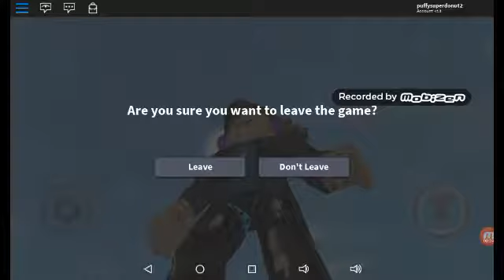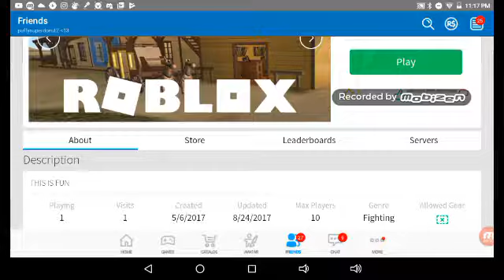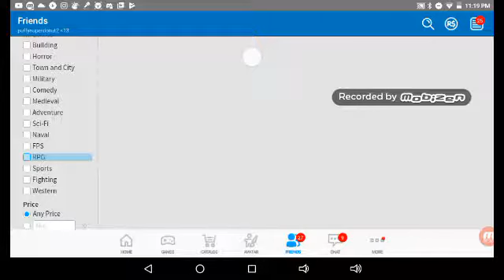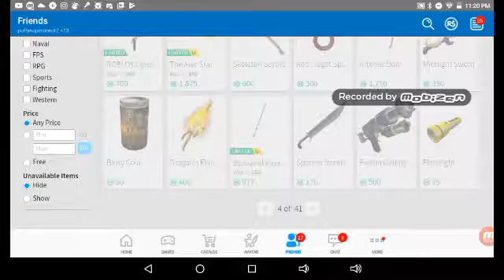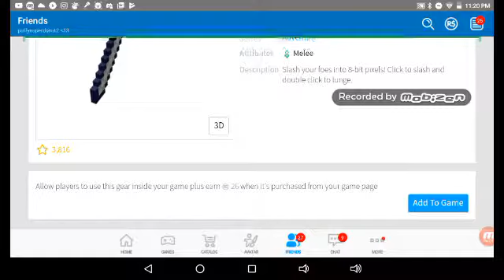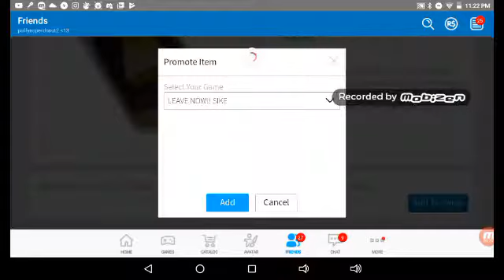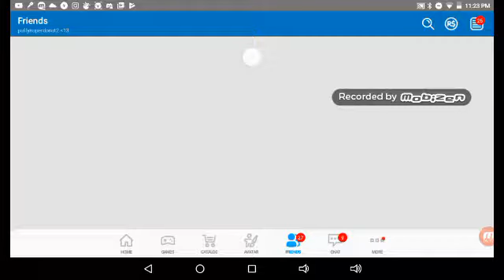MY NEW ROBLOX GAME CALLED LEAVE NOW!!!!!! SIKE